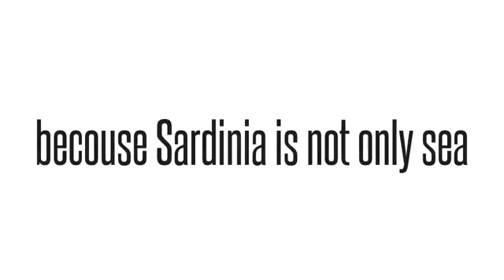Stefano Guide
Stefano Sanna - Guida Turistica Regione Sardegna